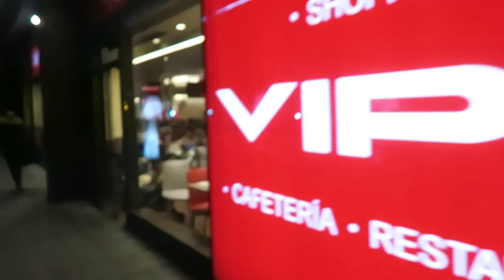ME ENGANCHO A "LOST" (VLOGMAS: 5 DIC) | Uy Albert!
Nunca es tarde para engancharse a una serie tan conocida como lo es LOST!
Segundo video de mis Vlogmas, y no es el más interesante.. pero prometo que estos días que vienen serán lo más!

AH! Y NOS VEMOS EN EL CONCIERTO DE FRAN COEM EL 8 DE DICIEMBRE EN LA SALA FULANITA DE TAL!

UY!

También podéis seguirme por:

• Vine: UY.Albert
• UpClose: UyAlbert

UY ALBERT!
Apartado de Correos 17015
28080 Madrid (España)